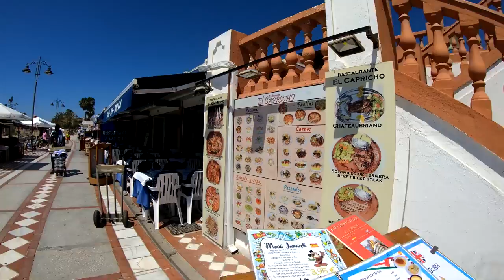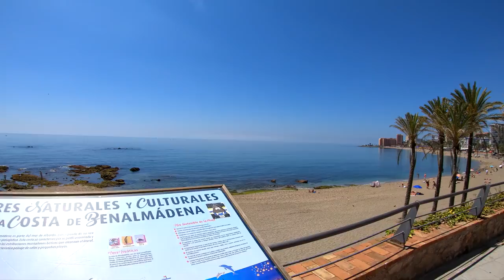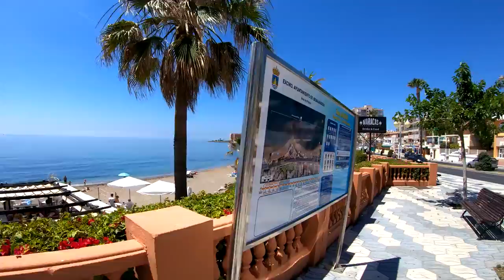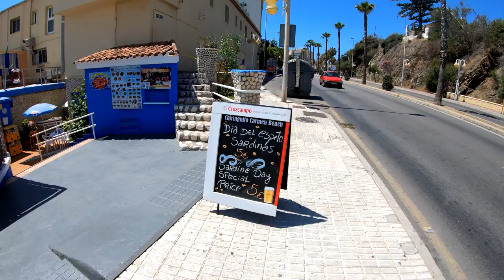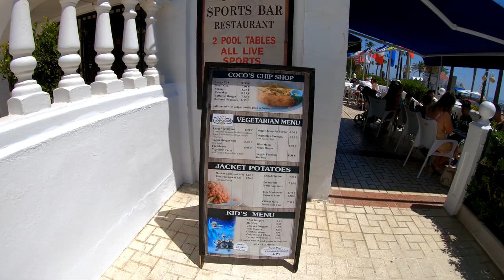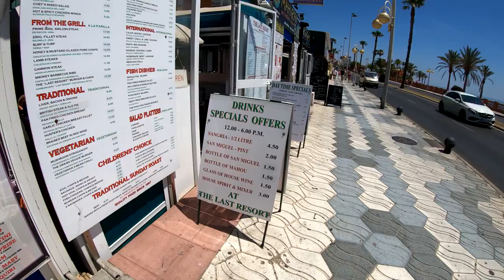⁴ᴷ Walking Railay and Tonsai beach, Krabi Thailand 4K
Sant Antoni de Calonge Costa Spain